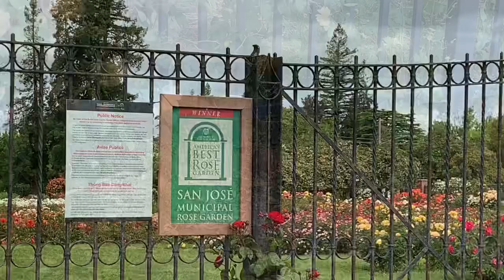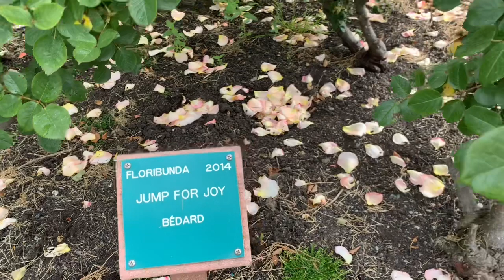Spring Time Flowers & Roses Full Bloom in May! Just in time for Memorial Holiday 2020!!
Spring Time Flowers & Roses Full Bloom!